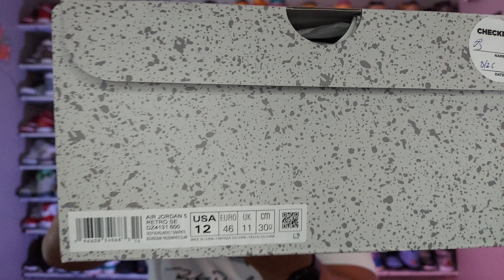Jordan 5 Burgundy Release Day Review: 17 Years Later, Are They Worth $225? | WearYourKicks26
Welcome to WearYourKicks26! Join us as we dive into the highly-anticipated release of the Jordan 5 Burgundys, making their return an incredible 17 years later. In this comprehensive review, we take a close look at the design, build quality, and overall craftsmanship of these iconic sneakers. We'll explore every detail to help you decide if they live up to the $225 price tag.

Discover the rich history of this classic silhouette and its enduring appeal in the sneaker community. We'll discuss the key features that make the Jordan 5 Burgundys a must-have for any sneakerhead.

Is the quality and build truly top-notch, as they should be for this premium price? Join us as we provide an honest assessment and share our personal insights. Whether you're a seasoned collector or a casual enthusiast, our review will help you make an informed decision about adding these kicks to your collection.

Thank you for joining us on this journey into sneaker excellence with the Jordan 5 Burgundy Release Day Review!